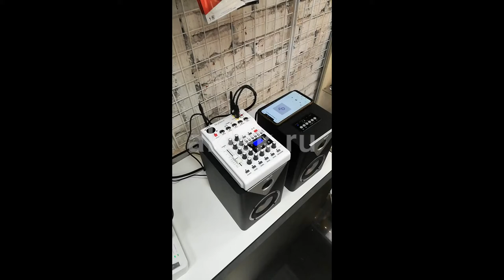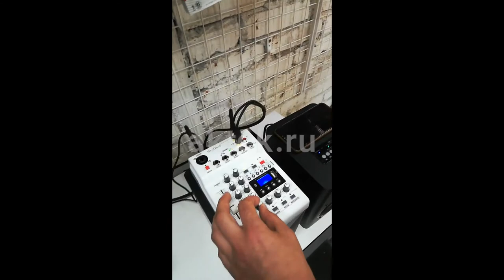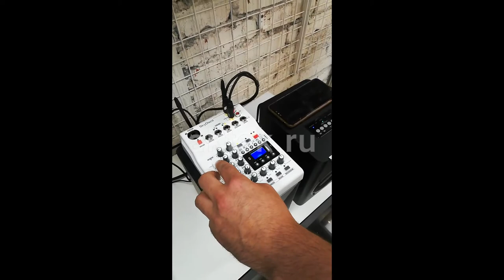Беспроводные микрофоны с микшером и эффектами SkyDisco UM-100 Bluetooth